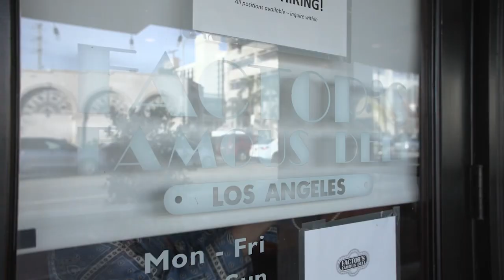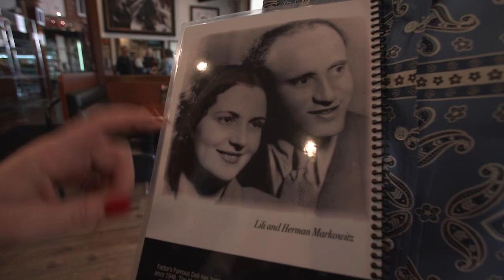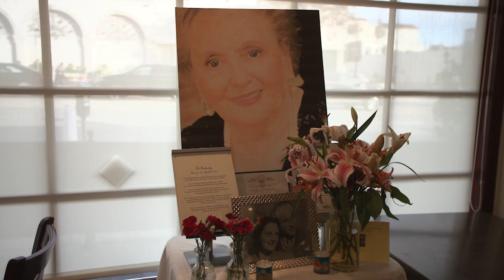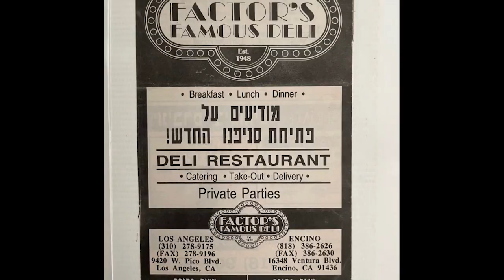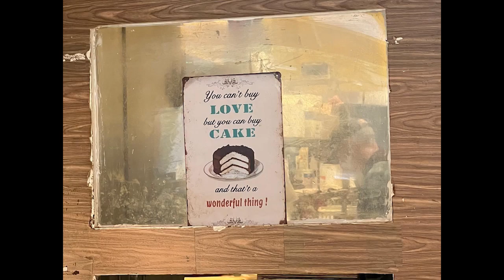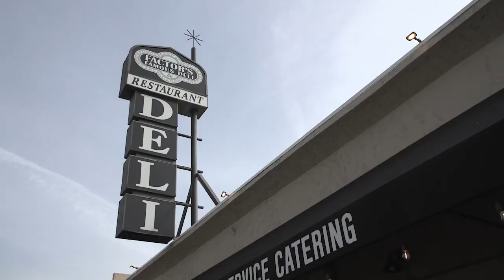Alison Martino’s report from FACTORS FAMOUS DELI for Spectrum News 1